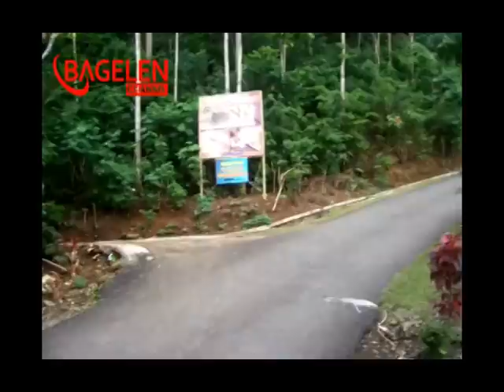heboh penemuan batu fosil hewan purba di kaligesing part 2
Kini fosil hewan purba yang ditemukan di Goa Nguwik, jumlahnya sudah mencapai ratusan. Untuk menjaga keutuhan fosil Disdikbudpora Purworejo menutup sementara Goa Nguwik, dan Polisi memberi policeline hasil temuan.